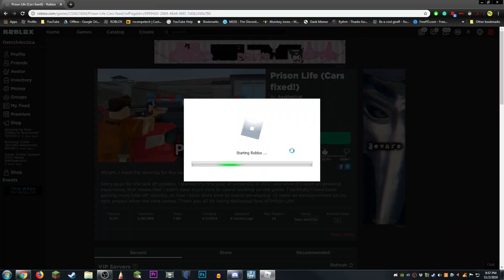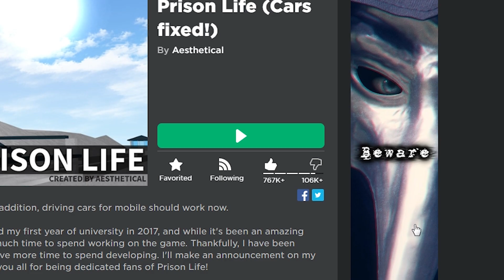Roblox Taught Me Crime.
👤 Social Media 👤

🎵 Music Credits 🎵

Song(s): N/A.